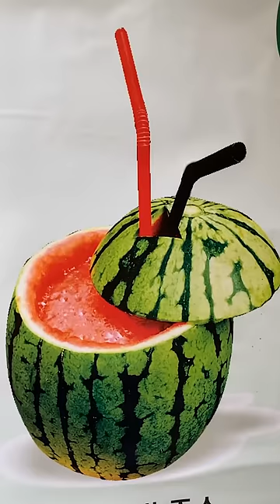WATERMELON JUICE - FRESH & SWEET JUICE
🍈 Price : 7500 KRW

🔴🎬 All Made by FOOD DILEX